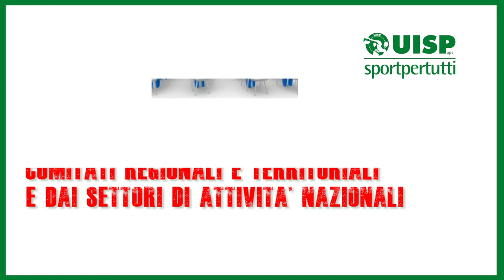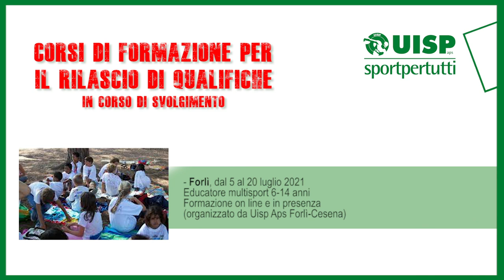Corsi di formazione Uisp - 9 luglio